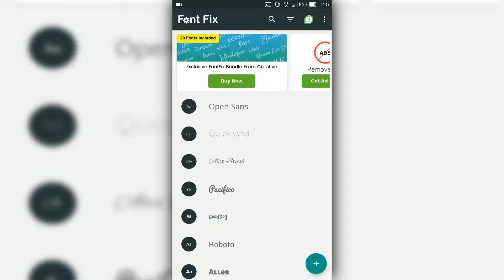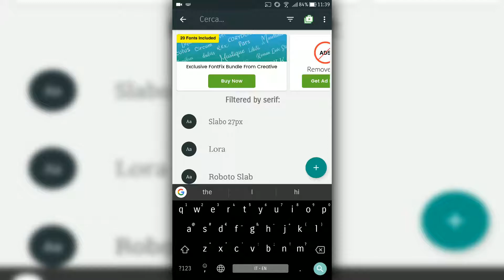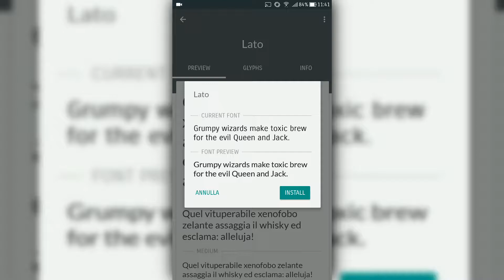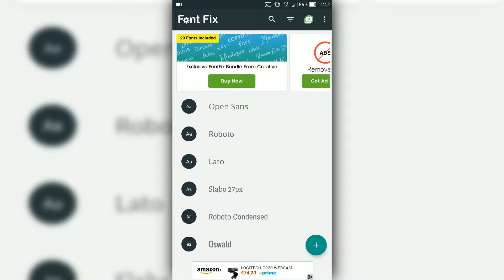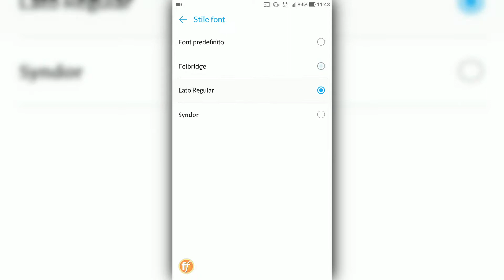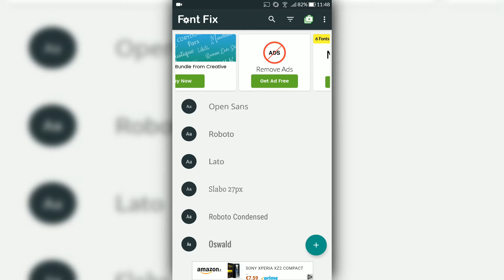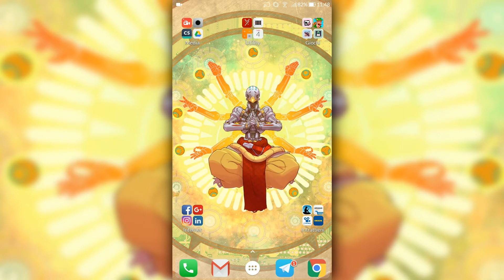FontFix | Tantissimi font per il vostro smartphone!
In questo video vi parleremo dell'app FontFix, che vi permetterà di cambiare in modo semplice in carattere del vostro smartphone mettendo a vostra disposizione un vastissimo database!

Speriamo vi piaccia! :D